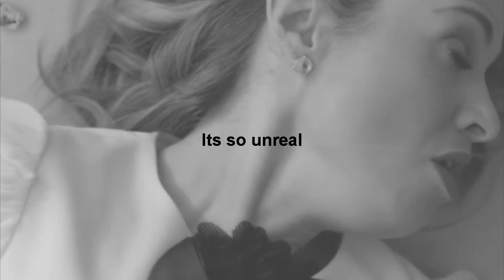michael + mallory || in the end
Fandom: American Horror Story
Pairing:michael + mallory
Program: Sony Vegas Pro 14.0